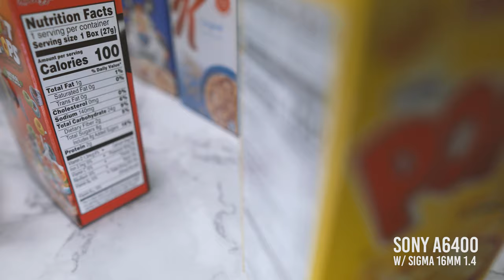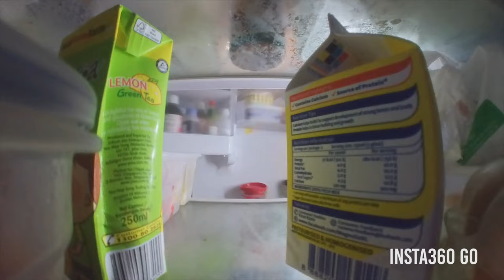A6400 | RX100V | Insta360 Go | Cereal B-Roll Footage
In this THREE-Part Series filmed during the Covid-19 Lockdown, i will be using only one camera/lens to film a Cereal B-Roll Footage

If you would like to be apart of my journey helping me and my piggy bank out as I purchase and review new gears and gadgets, do consider to contribute and be part of my Patreon family :)

Sony A6400 (Main Cam)
Sigma 16mm 1.4 (Main Lens)
Sony RX100V (B Cam/Vlog Cam)
Sony A7ii (Backup Cam)
Rode Video Mic Go (Main Mic)
Saramonic SR-XM1 Mic (Small Mic)
Luxpad 43(Lights)

Insta360 Go

Morning Routine by Ghostrifter Official

🎵 Track Info:

Title: Floating by Smith The Mister